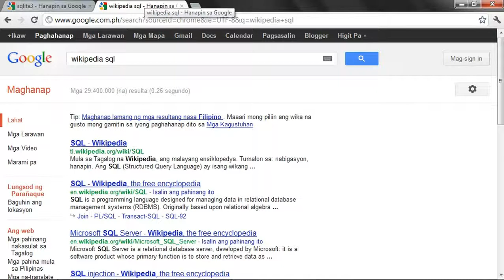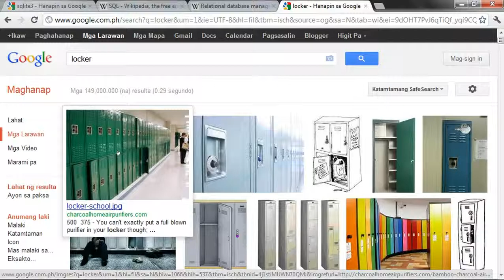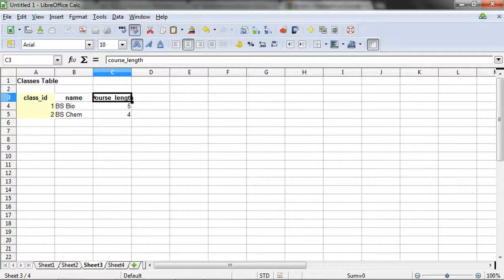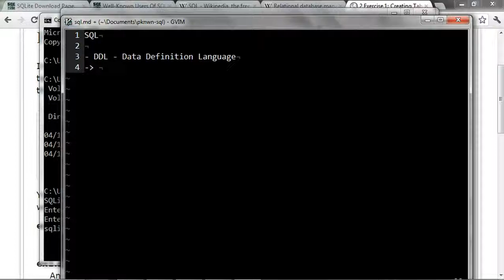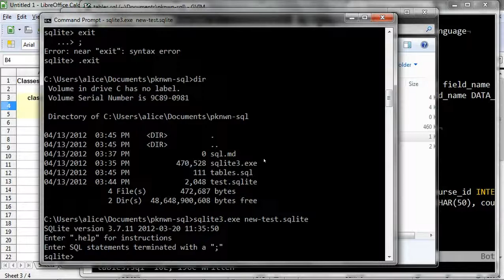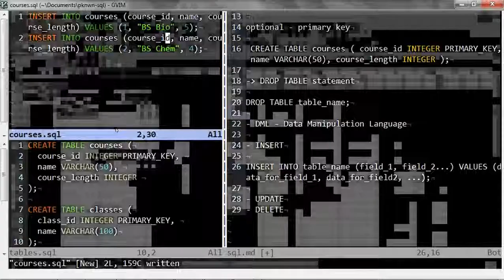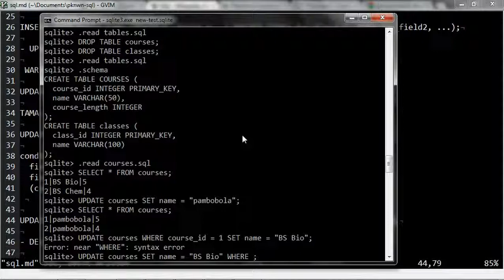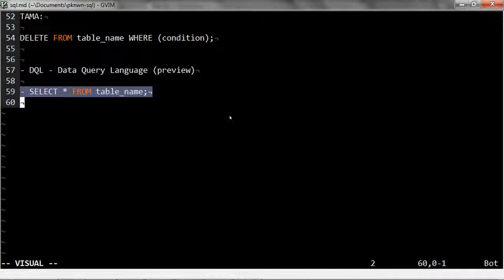PDOT - SQL: Basics, DDL, DML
Basics of relational databases. Starts lesson on SQL
- creating table
- dropping table
- inserting record
- updating record
- deleting record